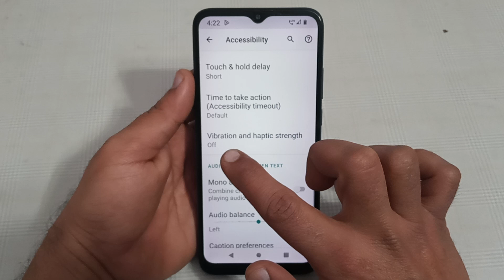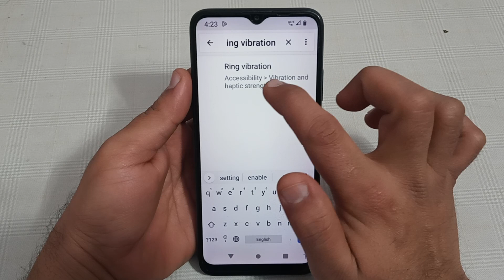Motorola g30 ring vibration setting, Motorola g30 mein ring vibration enable kaise karen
Techno Puja | technopuja | Motorola g30 ring vibration setting | Motorola g30 mein ring vibration enable kaise karen | motorola call setting | motorola call sound and vibration setting | motorola vibration setting | motorola mobile me call ke time vibration kyu nahi hota hai | multii sound setting | motorola call recording kaise kare | caller tune kaise lagaye | call sound problem | call not working | call ended problem | call korne par ringtone nahi hota hai